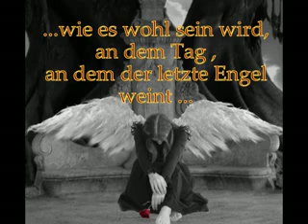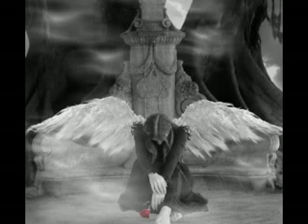Der letzte Engel by Wissu converted